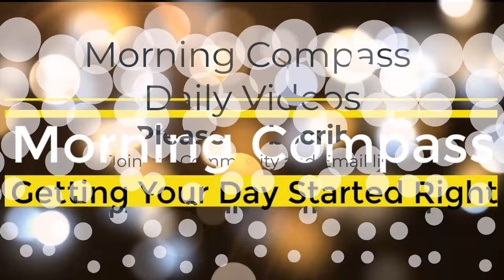Question on Creation | Bentinho Massaro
Question on Creation by Bentinho Massaro

Exploring the Depths of Creation: Understanding Our Role in Shaping Reality

Have you ever wondered about the deeper aspects of creation? Often, we encounter challenges or life events that seem beyond our control. However, the idea that we create our own reality, including these events, offers a powerful perspective on life.

When we face difficult situations, it’s natural to question their origin. Did we somehow create these circumstances? Or were they part of a larger theme or lesson we needed to explore from the start? This can be particularly challenging to grasp, especially when dealing with life’s more painful events, such as the loss of a loved one or the end of a relationship.

According to spiritual teachings, while we might not consciously create every specific event, we are always connected to the creation process through our higher consciousness. This higher aspect of ourselves is not limited by the same perceptions and beliefs that we are. It operates from a broader, more inclusive perspective.